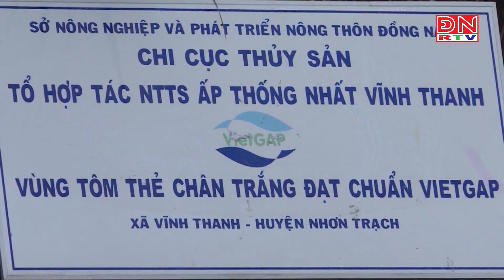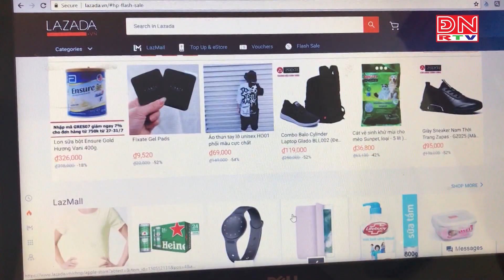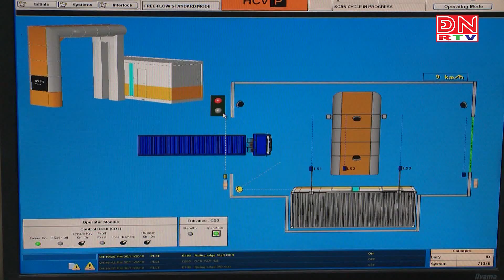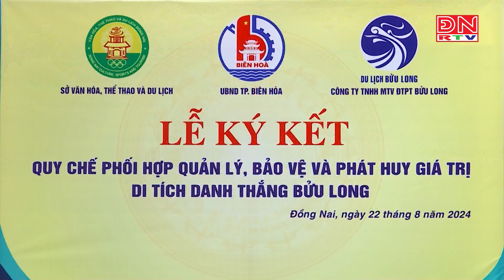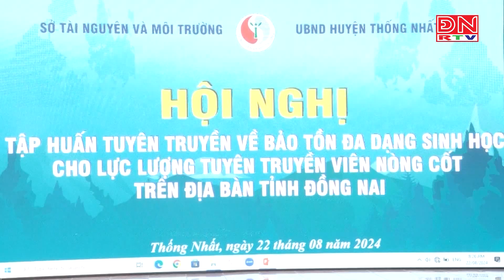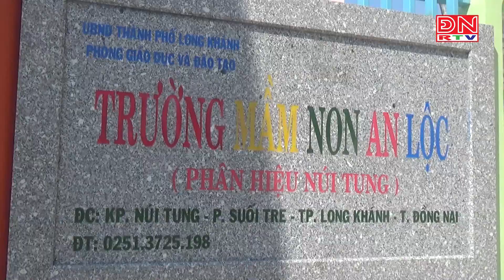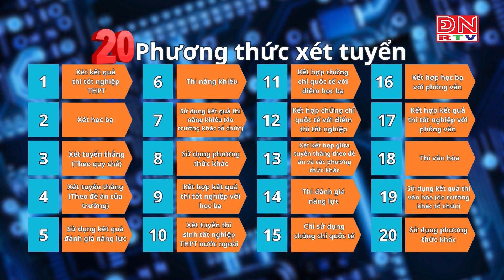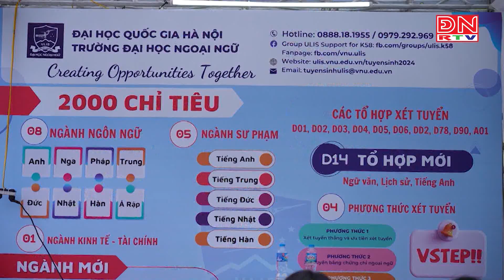Đồng Nai ngày mới ngày 23-08-2024